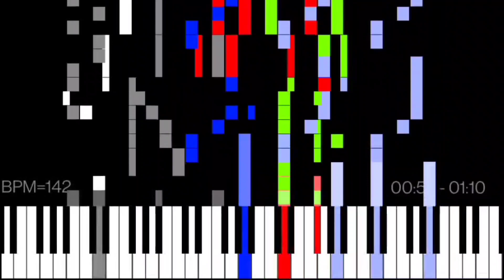Sobble - MIDI Art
I attempted to draw Sobble, one of my favorite Pokemon, in MIDI. It turned out okay, though I messed up a bit (specifically the head), but I may use this for later because this took me a couple of hours to complete. Honestly, I am proud of it however I may need to fix the issues but for now it's all good.

Player: MIDI Voyager
Soundfont: FluidR3 GM
Notes: N/A